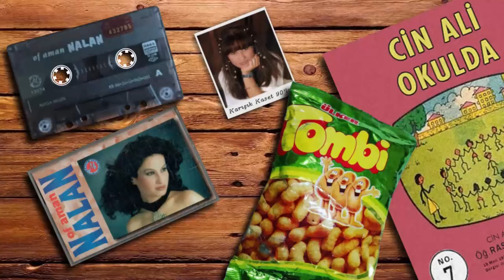Nalan - Böyle Gelmiş Böyle Gider (1994)